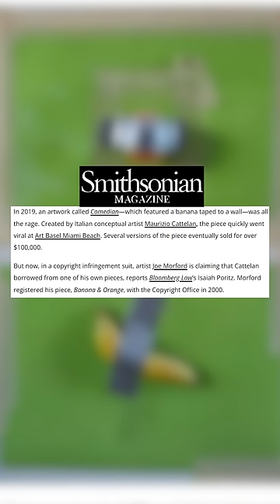ART है ये मज़ाक?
My Equipments:

Studio lights

Edit Team: Sanju Ghosh, Nikky